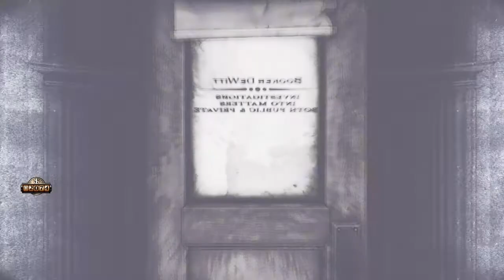Zagrajmy w Bioshock Infinite Part 19: Poświęcenie i wnerwienie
Comstock... dlugo nie pozyjesz.

►► Let's Play Bioshock Infinite Part 19